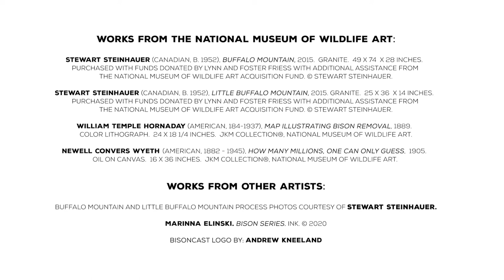Bisoncast: Buffalo Mountain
What can the power of a dream inspire us to create?

Tony Greene Memorial Art Education Fund
Cynthia and Dick Quast
Wyoming Cultural Trust Fund

After watching this episode, we invite you to complete a survey

SUPPORT US!